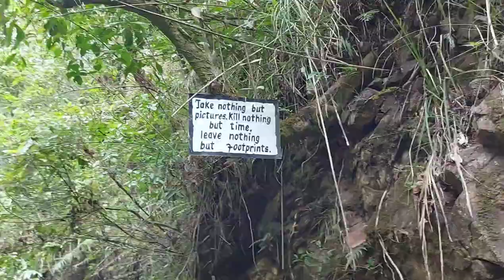Blue lagoon|Bontoc Mt. Province|Father's Day special|Head injury caught on camera..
Family outing at the "blue lagoon" in Bontoc Mountain Province celebrating father's day and birthday of Thea.
blue lagoon
head injury caught on tape
father's day special
family outing